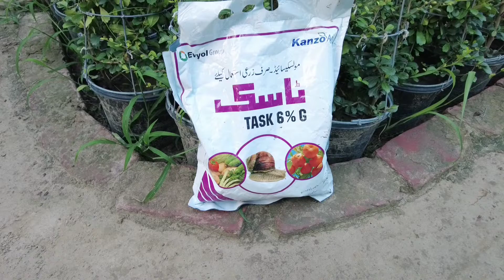How to avoid the irregular growth of snails in lawns & gardens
Buy plants online from Pakistan's #1 online plant nursery offering trees, shrubs & plants at cheap prices, delivered to all major cities e.g. Lahore.

For more information and for any kind of pots and Plants on whole sale or retail rate.

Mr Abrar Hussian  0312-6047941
C.E.O  (Abdul Jabbar Nursery Farm) PATTOKI , Pakistan